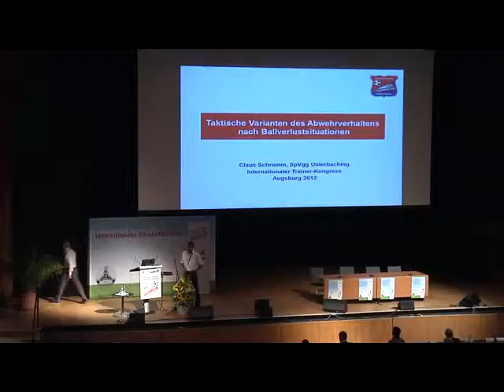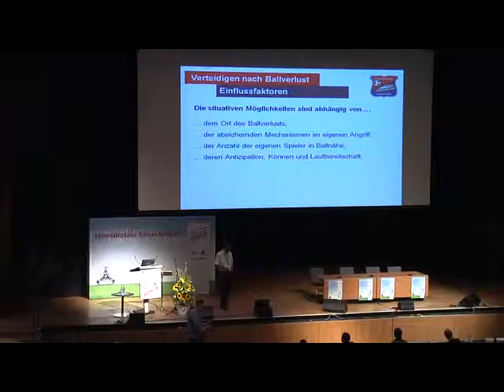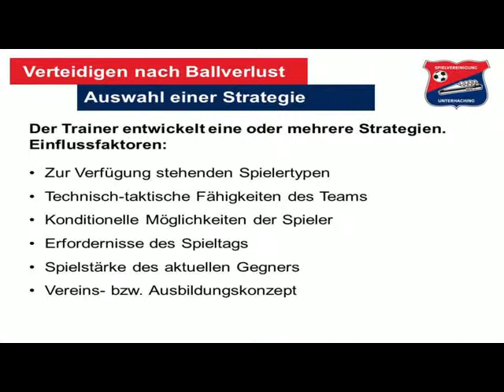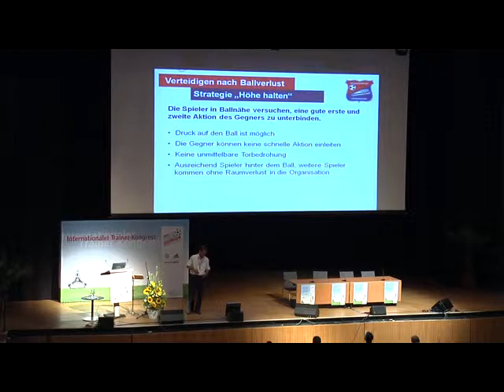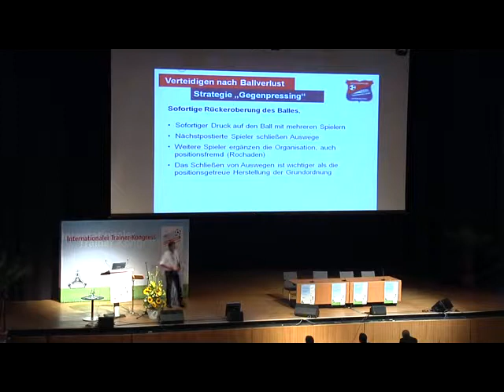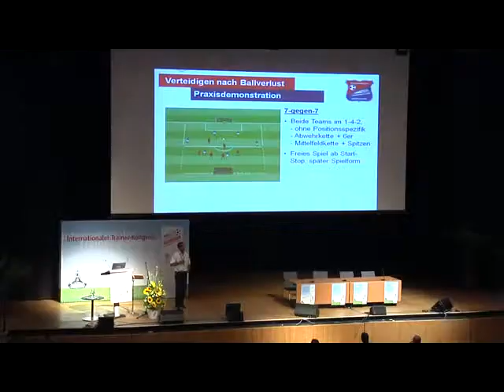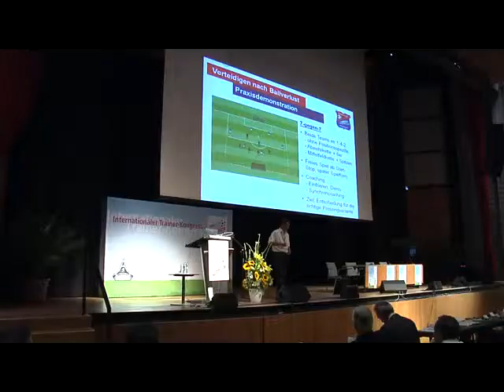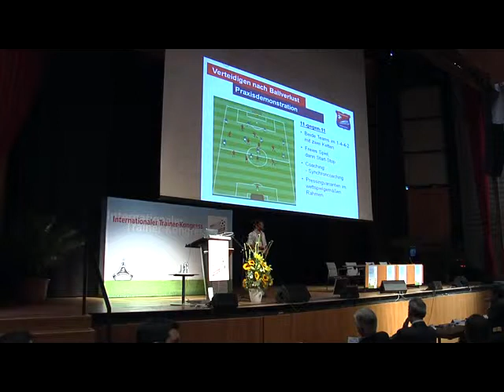ITK 2012 - Taktische Varianten des Abwehrverhaltens nach Ballverlustsituationen (Theorie)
Praxis: Taktische Varianten des Abwehrverhaltens nach Ballverlustsituationen Claus Schromm,
Cheftrainer SpVgg Unterhaching